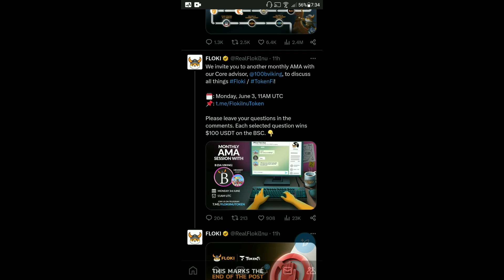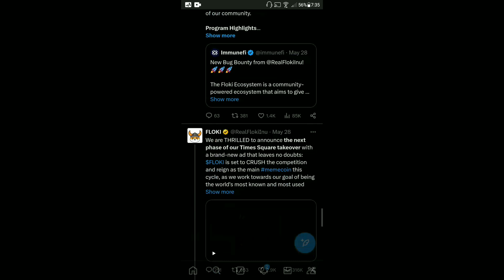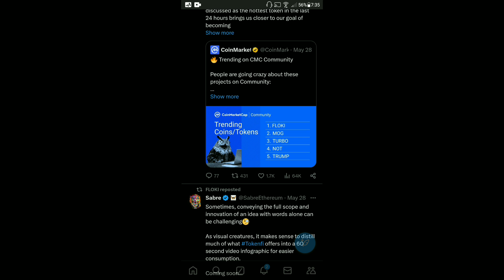Floki Inu Today News | Listing | Floki Inu ₹1 | Big Announcement Coming 3 June